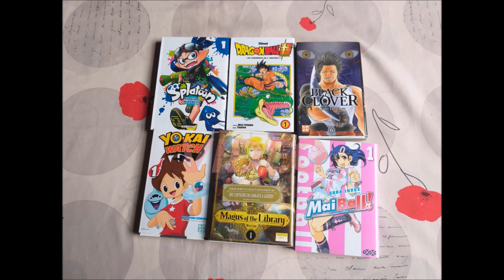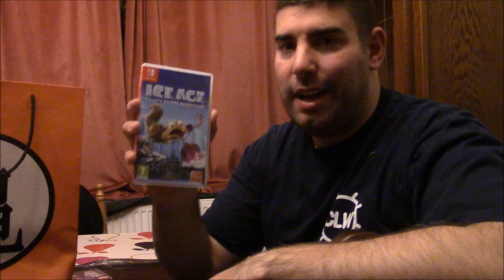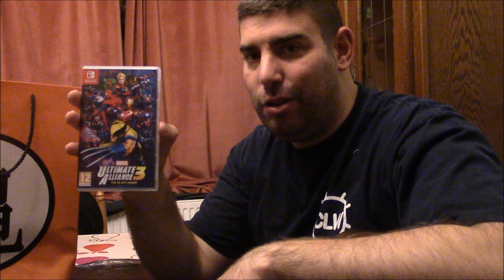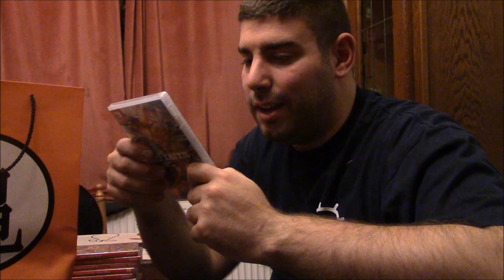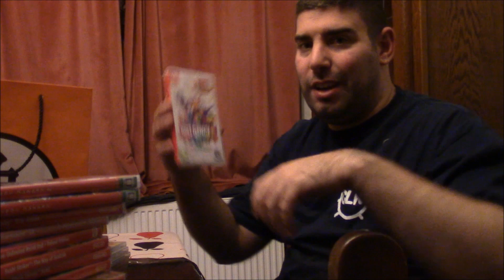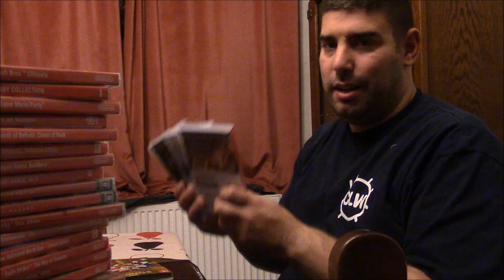Je Choisis 5 jeux SWITCH Pour Mon Voyage En Train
pour une petite sélection de 5 jeux SWITCH pour mon voyage en train.
pour la japan con à bruxelles,
n'hésitez pas à me suivre uniquement sur twitter Kevoslam_3.0.
n'oubliez pas d'aller sur facebook aussi.
P.S. désolé si j'ai pas fait ma vidéo spéciale Halloween.